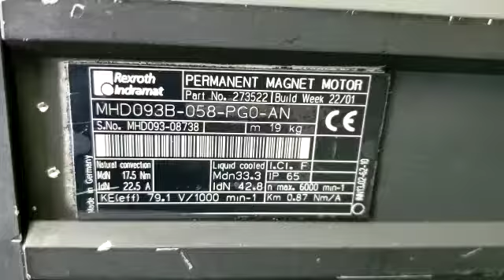TEST RUN (before paint) - Rexroth Perm. Magnet Motor - MHD093B-058-PG0-AN